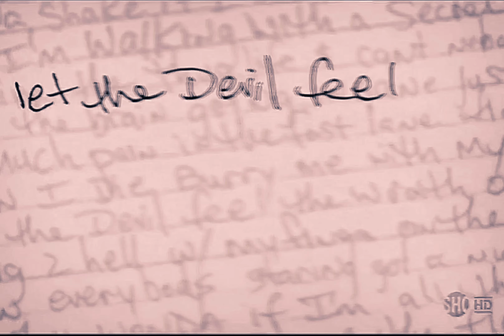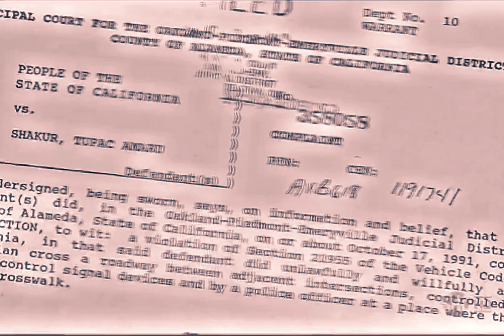2Pac - Strictly 4 My N.I.G.G.A.Z (Instrumental)[High Quality Revised] 4K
“Strictly 4 My Niggaz”: “A song to my fans, my niggaz-­whether they’re black or white or Puerto Rican doesn’t matter. This is a token of my appreciation. They respect me and I respect them.”

Strictly 4 My N.I.G.G.A.Z…

Producer: Larry "Lay Law“ Goodman
Featuring: Pacific Heights
Release Date: February 16, 1993
Released by: Atlantic Records, Interscope Records & TNT Recordings
Executive Producer: Atron Gregory
Samples: Funkadelic – Good Old Music, ESG (NY) – UFO

Credits
Featuring: Pacific Heights
Produced By: 2Pac & Laylaw
Written By: 2Pac
Label: Atlantic Records, Interscope Records & TNT Recordings
Strictly 4 My N.I.G.G.A.Z... Samples: Good Old Music
Funkadelic (1970)
UFO - ESG (1981)